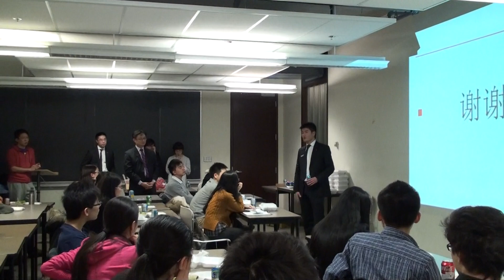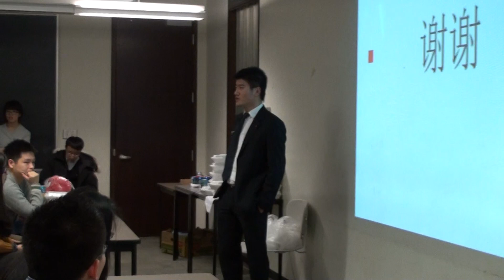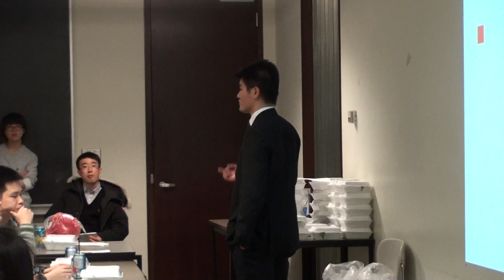U of T Presentation 9